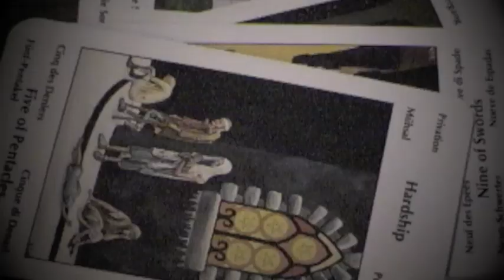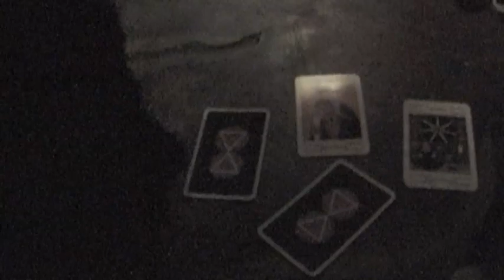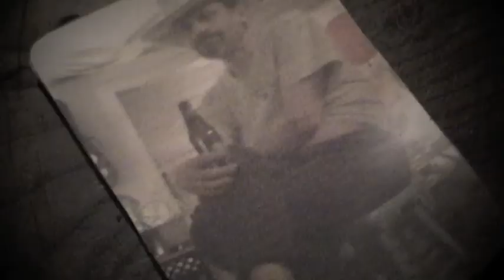The Tilted Stilts "Space Witch" Video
This is The Tilted Stilts first music video "Space Witch". Most of the live footage was recorded on New Year's Eve at the Steamboat Island Prosperity Grange, and the rest was filmed at The Bog and (the) Lady MacGyver (house). The Tilted Stilts include Lob on electric guitar and vocals, Amanda Waggoner on bass and Dave O'Connor on drums. The Tilted Stilts "Space Witch" music video was made by Lob and Amanda Waggoner.